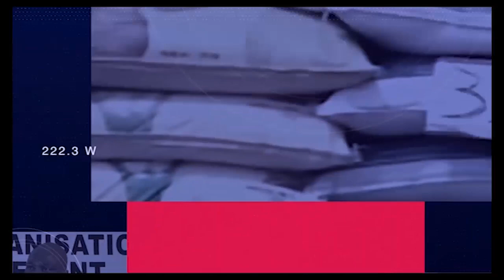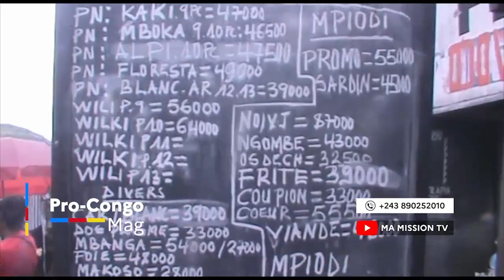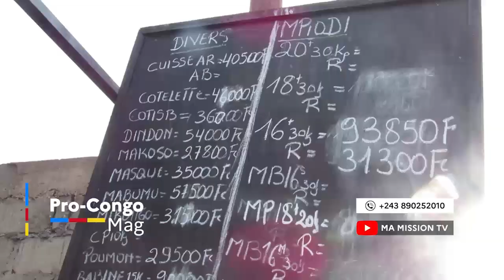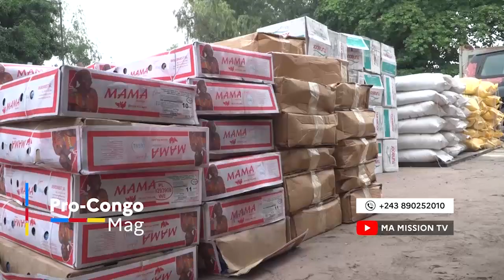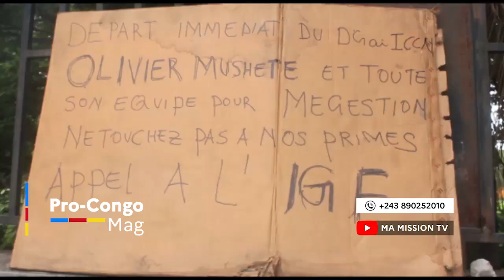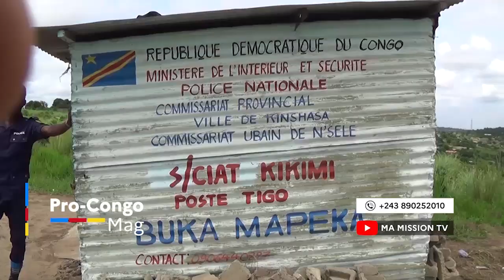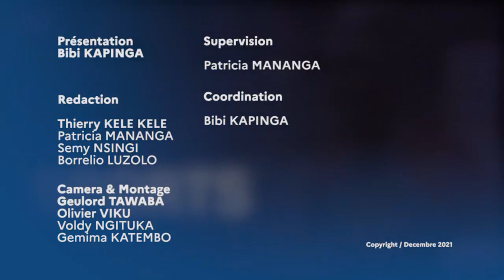FATSHI FÊTE AVEC LA POPULATION A KANANGA